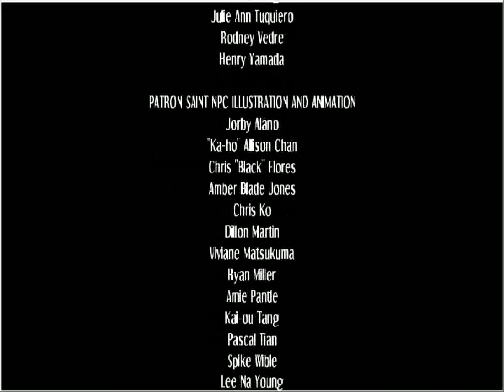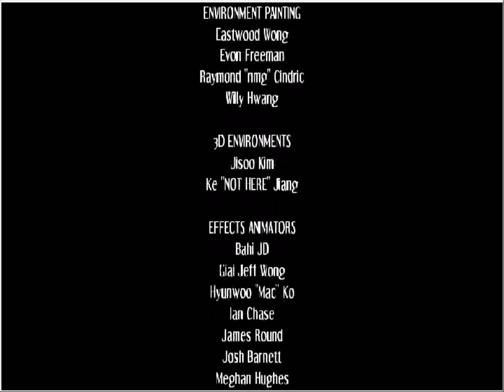Skullgirls 2nd Encore (En Español) Parte 3 con Cerebella y Sparda (DGF9000)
Sparda; Hola de nuevo gente a este nuevo video de este espectacular juego en el cual nos reencontramos con una queridisima amiga que sin ella el canal no tiene sentido.
Cerebella; Hola a ti tambien, hace ya tiempo que no nos vemos.
Sparda; Lo se, ¿alguna pregunta que quieras hacer?
Cerebella; ¿Que paso con mi serie de Sims 4?
Sparda; :V